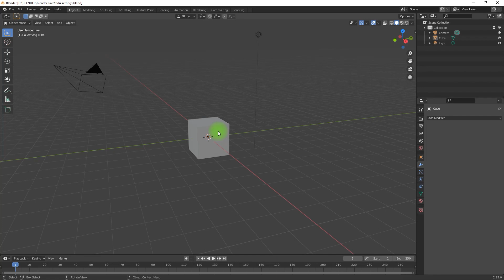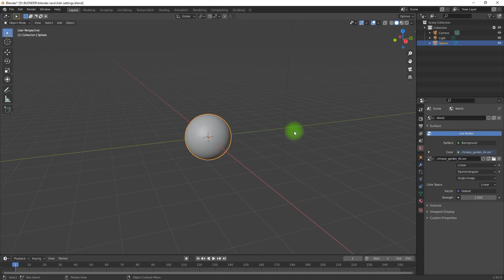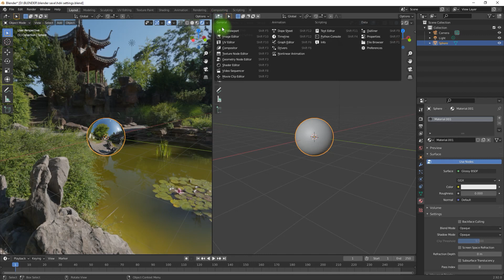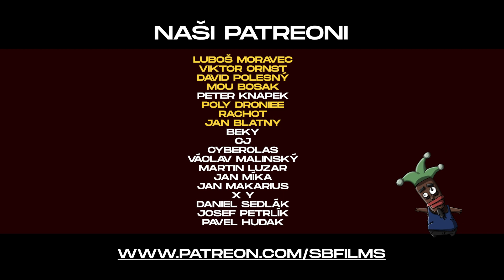blender | Jak nastavit HDRI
Dnes se podíváme jak nastavit HDRI prostředí pro blender.

I to nás motivuje k tomu Vám dále pomáhat ve videotvorbě a předávat naše zkušenosti.